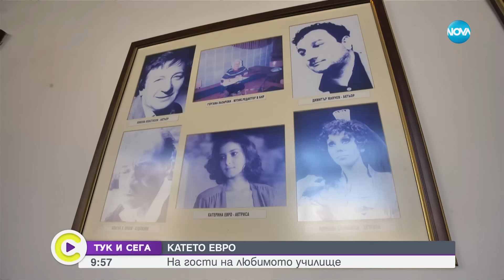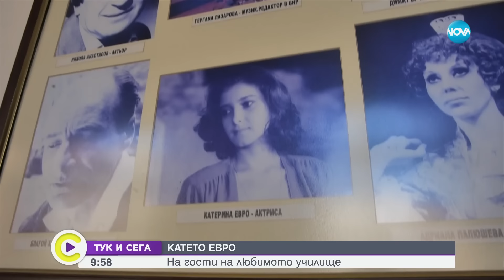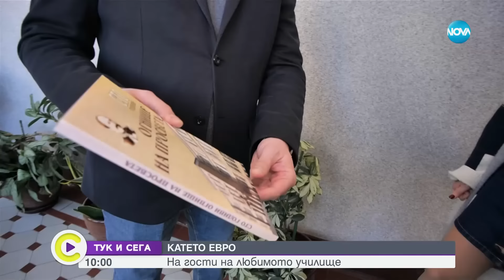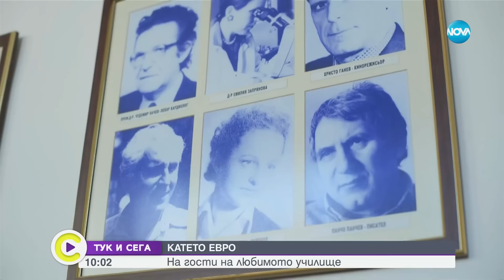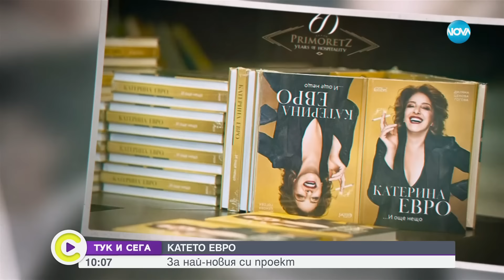ТУК И СЕГА: Катето Евро: Искам още внуци - момче и момиче - Събуди се (03.02.2024)